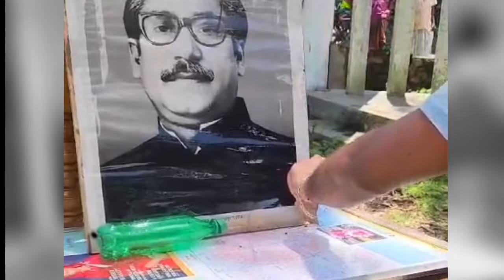শেখ মজিবুর রহমানের ছবি পেট্রোল দিয়ে জ্বালিয়ে দিলো কিছু যুবক | কিন্তু কেনো? Sheikh Mujib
শেখ মজিবুর রহমানের ছবি পেট্রোল দিয়ে জ্বালিয়ে দিলো কিছু যুবক | কিন্তু কেনো? Sheikh Mujib @mohanagarthecity